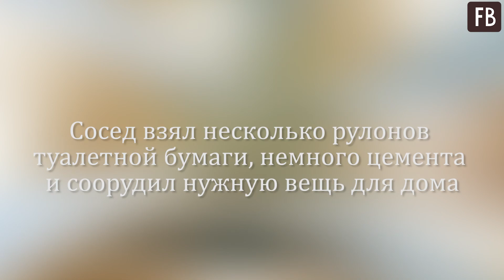Сосед взял несколько рулонов туалетной бумаги, немного цемента и соорудил нужную вещь для дома